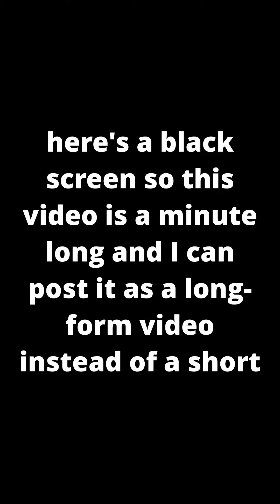THIS is how you use bands to train calisthenics skills!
resistance bands are an awesome tool to use to train for calisthenics skills such as the planche and front lever.

however, there’s one very important nuance to using them.

they need to be placed right where your center of mass is located, which for the front lever is your lower back and for the planche is right above your hips.

this is an important point, because if you don’t place the band under your center of mass, your muscles activate differently, since the leverage is different.

so, to get the most out of band-assisted skill training, always make sure that the band is under your center of mass.